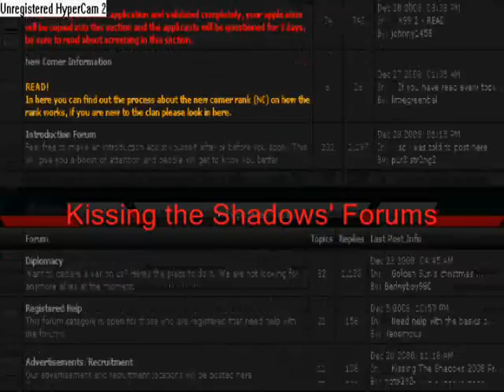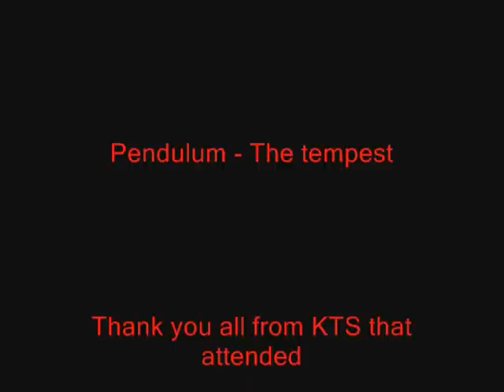Darkness awaits 2009 recruit video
Runecape clan chat: Chat Dark
IRC

Darkness Awaits 105+ f2p in wars, p2p/f2p in events
Join our active and freindly warring/community clan today.
Other requirements: Ventrillo and IRC
Weekly god war trips!

Requirments:
- Stay active with the clan
- Stay loyal
- 105+ f2p combat
- 5 rune sets minimum
- Ventrillo (Audio program)
- Access to Swift IRC server (Chat program Downloadable/online - no download needed)